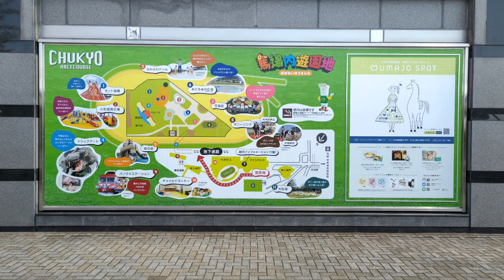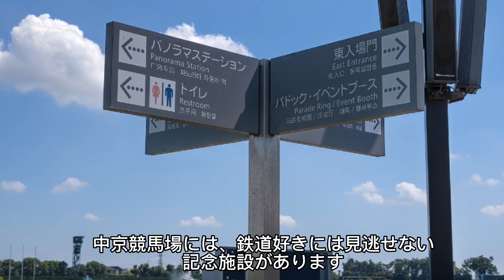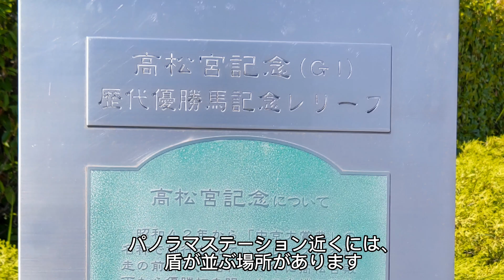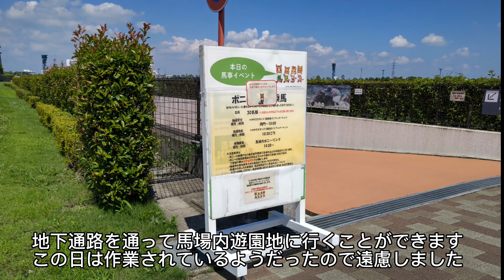中京競馬場 貸し切り？中京競馬場探検記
夏休みに入りたての７月下旬。
この暑い日に中京競馬場を探検してきました。
競馬の開催日ではない中京競馬場は、静かで綺麗な公園でした。
そこにある草原のようなコース、そびえ立つ巨大なスタンド、鎮座するパノラマカー…
競馬になじみのない私にとって新鮮な放浪となりました。

00:00　オープニング
00:12　前口上・企画説明・タイトル
01:21　いざ場内へ・馬だらけの楽園
02:33　緑あふれるコース
02:50　「ペガサス」紹介
03:26　パノラマステーション紹介
04:15　高松宮記念歴代優勝馬レリーフ
04:29　サイレンススズカ紹介
04:57　馬場内遊園地と地下通路
05:07　パドック見学
05:37　場内その他紹介
05:50　まとめ・エンディング

【訂正】
01:53  【誤】2012（平成22）～2012（平成24）年
　　　【正】2010（平成22）～2012（平成24）年